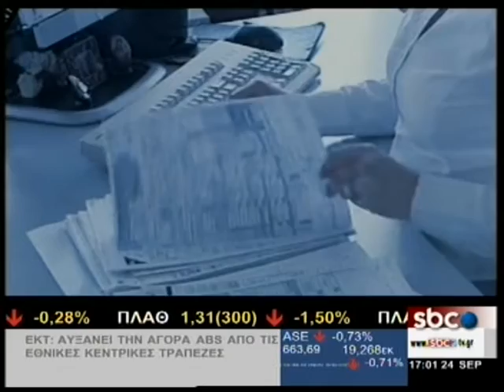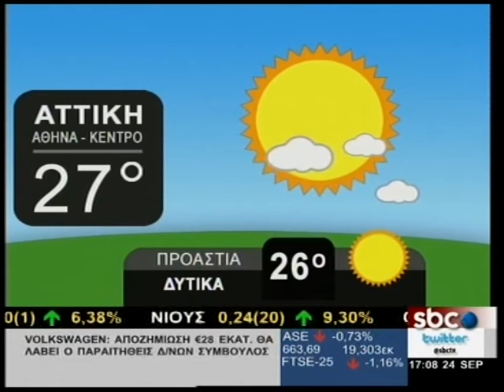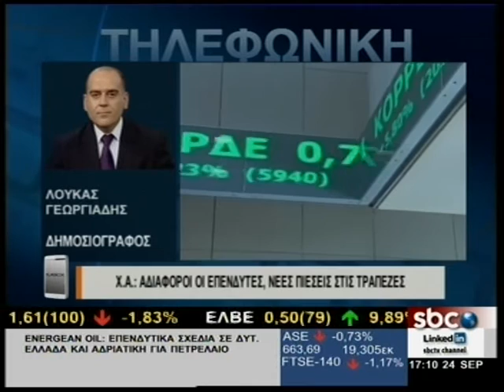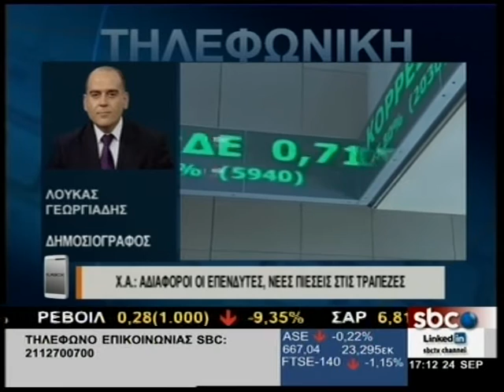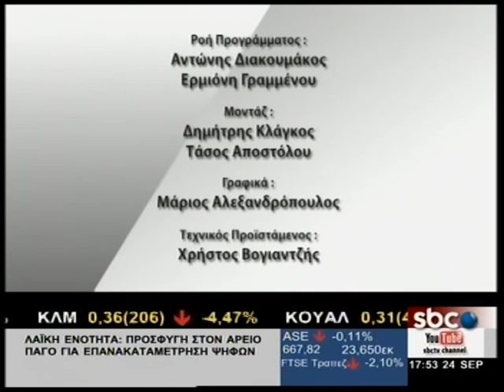ΥΠΑΡΧΕΙ ΛΥΣΗ @ 24.09.2015